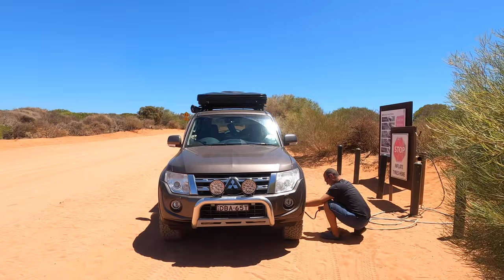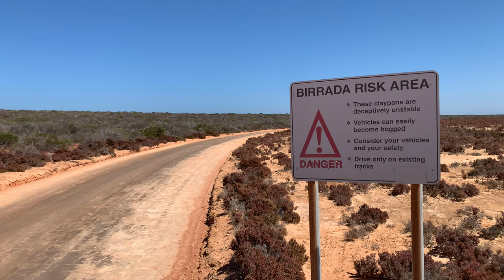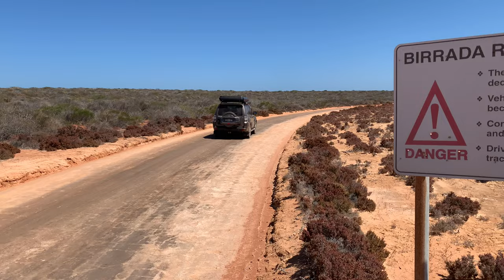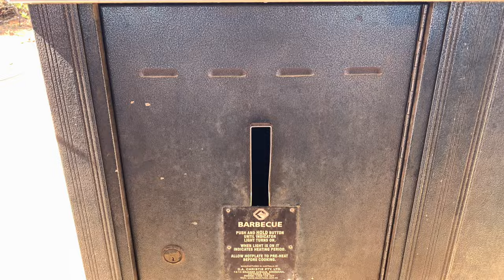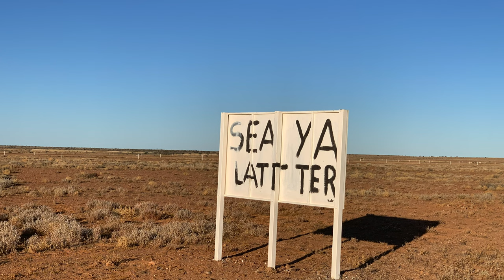Cea mai SPECTACULOASĂ zonă din Australia?! / Peninsula PERON/ Explorăm Australia - Ep 13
Paște fericit tuturor! Am ajuns în Peninsula Peron și am rămas uimiți de diversitatea peisajelor și sălbăticia locului.